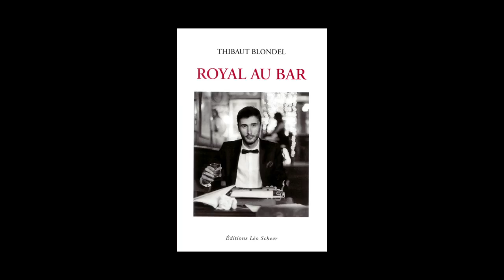Thibaut Blondel - Royal au bar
Thibaut Blondel vous présente son ouvrage "Royal au bar" aux édition Léo Scheer.
Notes de Musique : Chuck Prophet and Mission Express/Live on WFMU's Three Chord Monte, Nov. 11, 2010/07 Let Freedom Ring!. Free Music Archive.